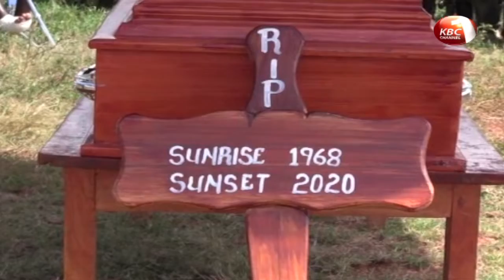Community conservancy ranger killed by bandits last week laid to rest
Isiolo county commissioner Herman Shambi has put on notice  pastoralists communities that use traditional rites of passage as a veil to promote cattle rustling in the region. Shambi says moving forward communities will be required to provide security agencies with full details of initiation programmes including names of those expected to undergo rites of passage.